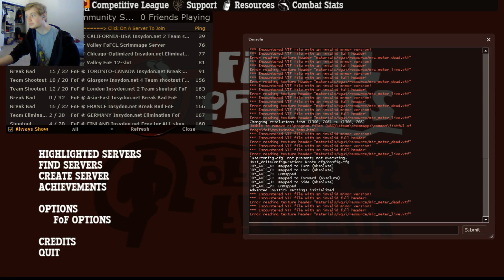Fistful of Frags with Birdman!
This game is completely free on steam with absolutely no catch(no ads, no premium, no paid cosmetic items, etc.) This game has been a ton of fun and the community for it is pretty darn cool.
I just wanna promote this game because its fun!